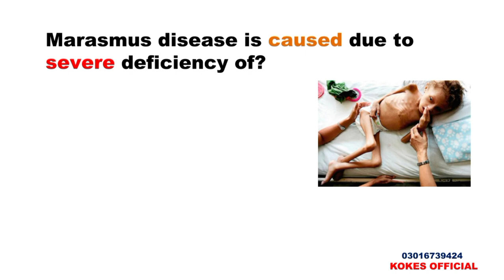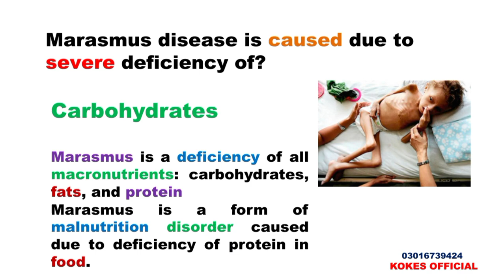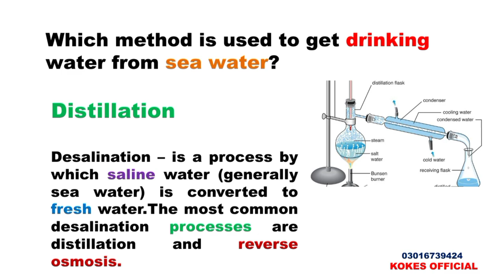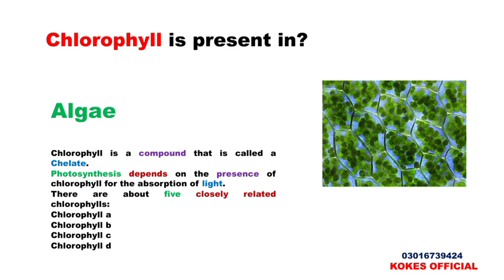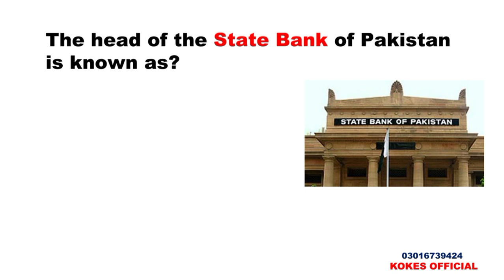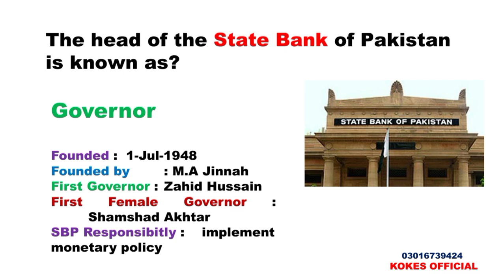IBA STS Intermediate Level (morning-paper) solved paper 25/06/2023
solved paper
paper
latest iba sts paper
sts today solved paper
iba today 25 june paper
iba today paper
iba 25 june paper
today 25 june iba paper
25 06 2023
25 june 2023
solved test
everyday science
part 02
computer
solved mcqs
general knowledge
computer science mcqs
test
islamiyat
world knowledge
current affairs
islamic studies
today
sts
iba
sukkar
sukkur
sindh
mcqs
gk
history
sts iba
uc learning tube

paper
iba today paper
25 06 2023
25 june 2023
solved test
everyday science
part 02
computer
solved mcqs
general knowledge
computer science mcqs
test
islamiyat
world knowledge
current affairs
islamic studies
today
sts
iba
sukkar
sukkur
sindh
mcqs
gk
history
sts iba
uc learning tube

KOKES OFFICIAL
King Of Knowledge Educational Society